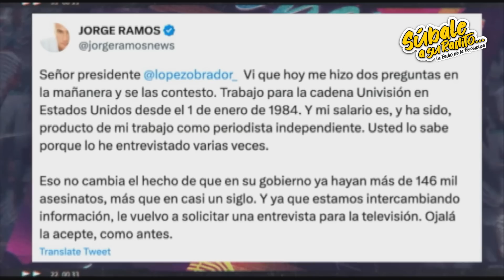SÚBALE A SU RADITO 24 - EL PULSO DE LA REPÚBLICA